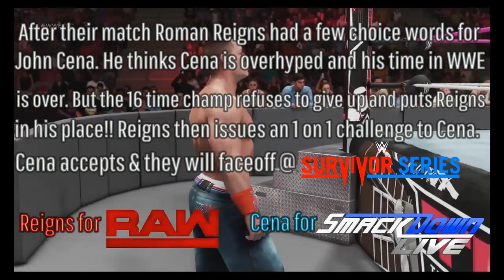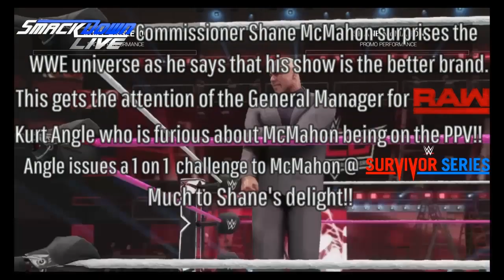WWE2K19 Universe Mode TLC 2017 PPV Highlights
SHAREfactory™